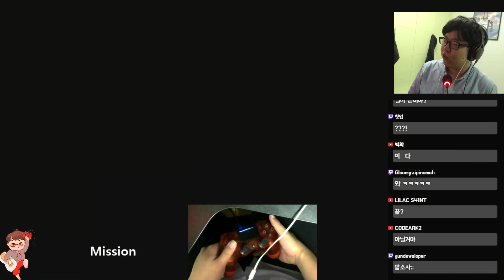DJMAX RESPECT] SON OF SUN ~Extended Mix~ XB 96.60%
Player : Tsuyosa
Clear Mission 'Enter the Rocky Studio', then you can play this one.